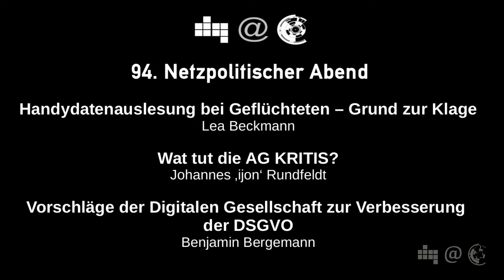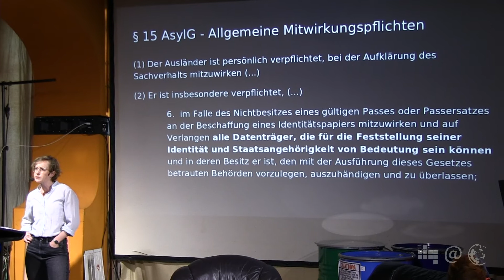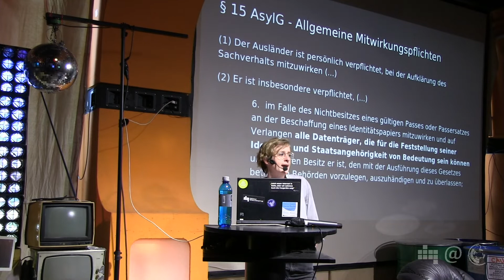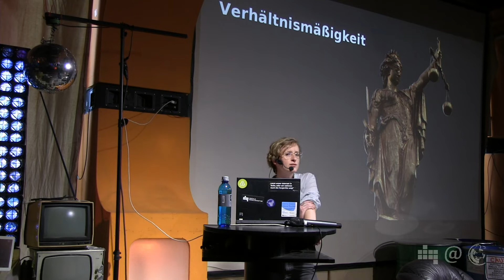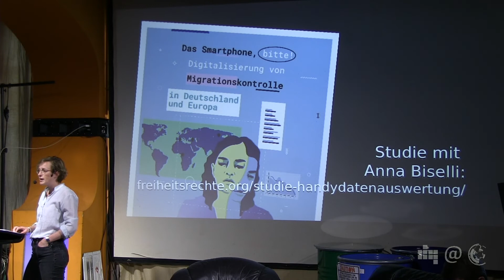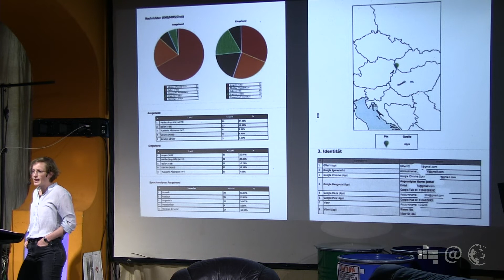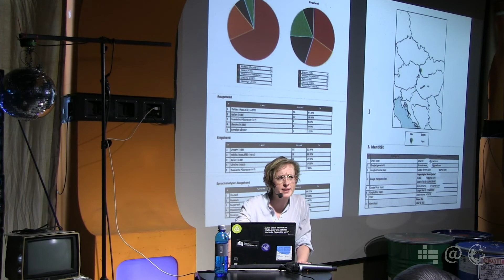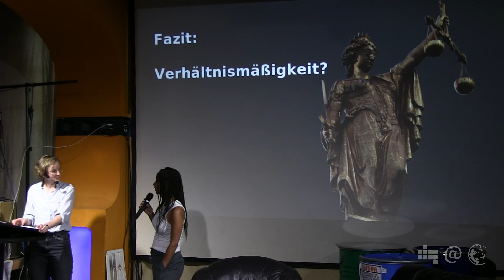Handydatenauswertung bei Geflüchteten | Lea Beckmann | 94. Netzpolitischer Abend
Lea Beckmann: Handydatenauslesung bei Geflüchteten – Grund zur Klage Wenn geflüchtete Personen bei ihrer Ankunft in Deutschland keinen gültigen Pass vorzeigen können, liest das BAMF routinemäßig und ohne konkrete Verdachtsmomente Daten von ihren Handys und anderen Datenträgern aus, um anhand dieser Identitäts- und Herkunftsangaben zu überprüfen. Das stellt einen beispiellosen staatlichen Zugriff auf sensible Daten dar. Dagegen geht die GFF vor und unterstützt drei Kläger*innen. Lea Beckmann berichtet uns über diese Grundrechtsverletzungen und die unglaubwürdigen staatlichen Begründungen.